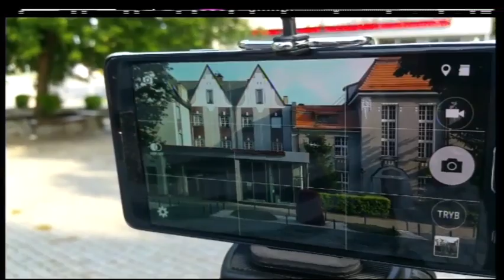Jak korzystać z wymiennych obiektywów do smartfonów?